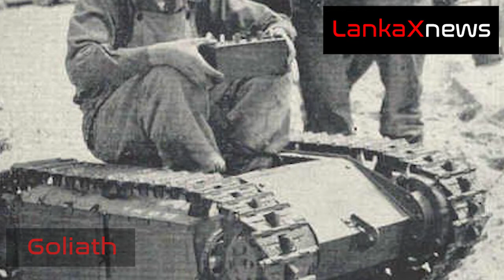හිටිලර්ගේ කුඩා Remote Control යුද ටැංකිය | World War11 In Sinhala |HIlter In Sinhala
this is an educational channel that talks about science and technology.

Keyword
ranjan rananayake latest news, Sri Lanka, News Sinhala,sri lanka air force,belll 212 helicopter,mi 24 action in sri lanka, SLAF, sir lanka air commander air marshal Sudarshana pathirana,sri lankan new air craft,lankaXnews,lankaxnews,dewana loka uddaya,dewana loka yuddaya sinhala grade 11,දෙවන ලෝක සංග්‍රාමයේ කතාව |,Goliath (World War II Robot),Goliath RC Tank on Utah Beach,goliath remort controll tank,goliath remote control war tank sinhala, Battle Tank in Sri Lanka
End keyword